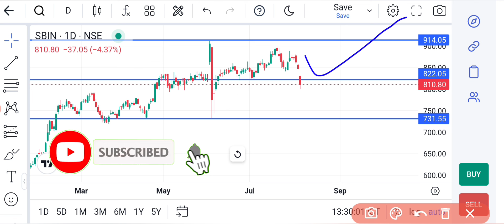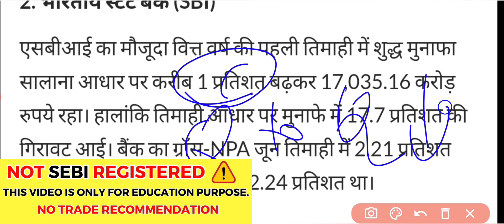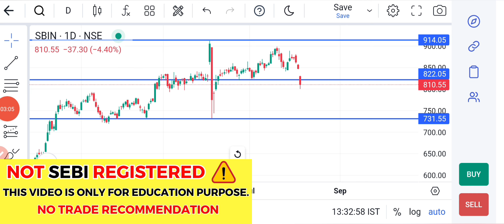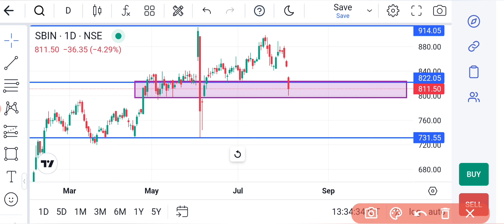SBI Share Latest News🗞️, SBI share💥, SBI Share analysis✨, SBI Share Latest News Today, SBI 💯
Transcript